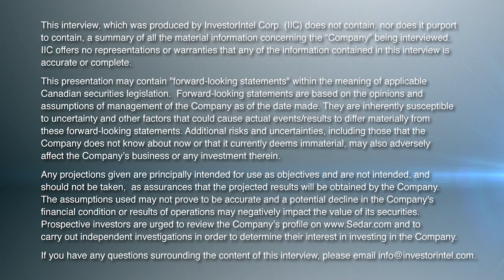Dr. McNorgan Discusses Hemostemix's Stem Cell Technology and Potential with Elon Musk’s Neuralink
In this InvestorIntel interview, Tracy Weslosky talks with Hemostemix Inc.’s (TSXV: HEM | OTCQB: HMTXF) Advisory Board Member Dr. Chris McNorgan, Ph.D. about why Hemostemix’s NCP-01 (Neural Cellular Precursors) technology would be of interest to a company like Neuralink.

With Elon Musk’s brain implant company Neuralink recently receiving FDA approval for human trials, Dr. McNorgan explains how NCP-01 can potentially assist in all phases of the implantation process, including mitigating complications and ensuring proper functionality of the brain implants.

Neurons do not naturally regenerate, causing lifelong problems when damaged. With the potential to regenerate neuronal cells, Dr. McNorgan discusses how Hemostemix’s NCP-01 technology can also help restore brain functionality in patients suffering from progressive dementia.

Dr. McNorgan directs the Computational Cognitive Neuroscience (CCN) laboratory at the University of Buffalo. His research focuses on computational cognitive neuroscience, developing computer models to simulate how the brain functions, and is directly relatable to neural electrode-based implantation.

Dr. McNorgan estimates the current market for assistive technologies related to brain signal interception and decoding is estimated to be around $36.5 billion, but the potential market is much larger once the technology is perfected.

The applications of Hemostemix's technology extend beyond assistive technologies, including addressing conditions like blindness, hearing loss, and dementia.

About Hemostemix Inc.

Hemostemix is an autologous stem cell therapy company, founded in 2003. A winner of the World Economic Forum Technology Pioneer Award, the Company has developed, patented, and is scaling a patient’s blood-based stem cell therapeutics platform that includes angiogenic cell precursors, neuronal cell precursors, and cardiomyocyte cell precursors. The Company develops cell therapy products from the patient’s own blood, which is a non-invasive source of therapeutic cells. Its lead product is ACP-01, an autologous cell therapy, which is in FDA Phase II clinical trial for the treatment of vascular diseases, such as cardiovascular disease, peripheral arterial disease, angina pectoris, and ischemia. Its second product is NCP-01, used to help rebuild neuronal pathways in the brain after injury or disease.